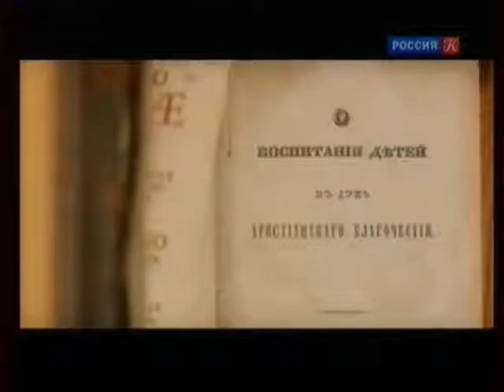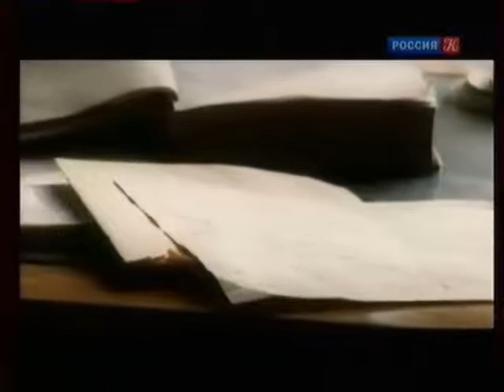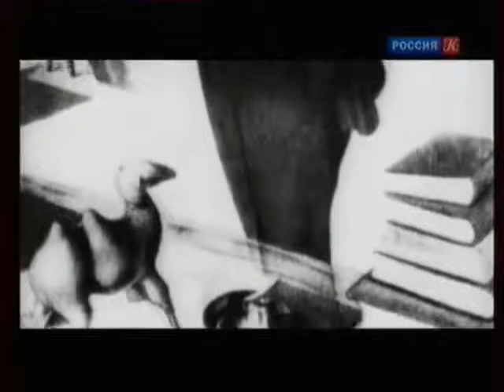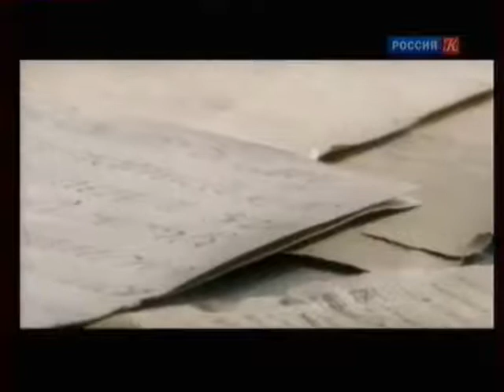К 115-ЛЕТИЮ СО ДНЯ РОЖДЕНИЯ ЕВГЕНИЯ ШВАРЦА. Больше, чем любовь. Больше, чем любовь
Больше, чем любовь.  К 115-ЛЕТИЮ СО ДНЯ РОЖДЕНИЯ ЕВГЕНИЯ ШВАРЦА. Больше, чем любовь. Знаменитые романы и любовные истории. Истории великой любви

Евгений Шварц с детства панически боялся сказок с плохим концом. Перед ним стояла задача: как, не причиняя никому боли, сделать счастливой женщину, только что потерявшую ребенка, пытавшуюся покончить жизнь самоубийством, чужую жену. И будто заговоренная его творческой волей, страшная реальность 1930-40-х годов, не тронула опасного драматурга, напротив, как бы отступила, подчинилась, дала Екатерине и Евгению всю полноту долгого человеческого счастья.
Программы цикла «Больше, чем любовь» – это истории великой любви, запечатлённые в письмах и документах, стихах и картинах, звуках и знаках. Такие романы становилась не меньшими событиями культуры, чем сами произведения литературы, музыки или живописи.

Герои программ – незаурядные личности, оставившие яркий след в истории, науке и культуре, и собственной жизнью показавшие, каких вершин способен достичь человек в своих чувствах. О таких взаимоотношениях можно с полным правом сказать: это «больше, чем любовь».